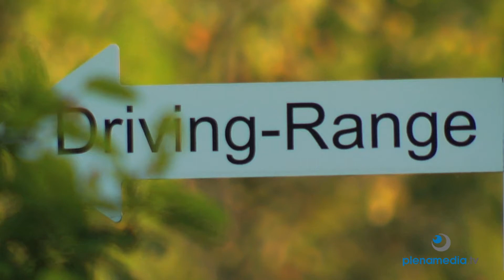Drivingrange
Drivingrange bei Köln
Beste Trainingsmöglichkeiten und wundervolle Ausblicke auf der Drivingrange im Golfclub Der Lüderich.
Mittwochs bis Samstag gibt es Flutlicht bis 21 Uhr